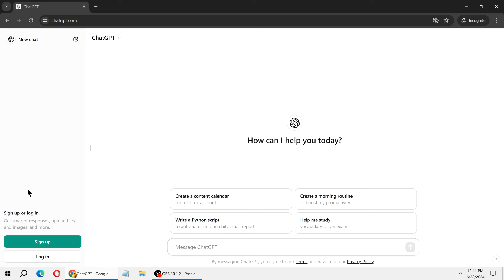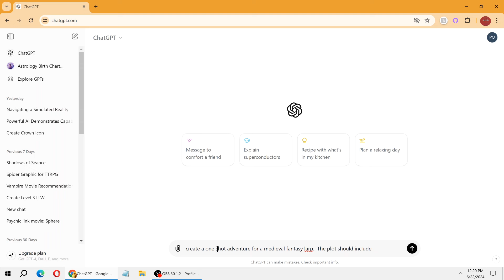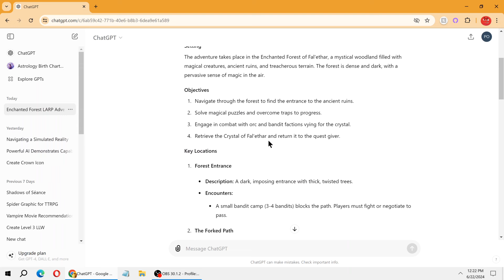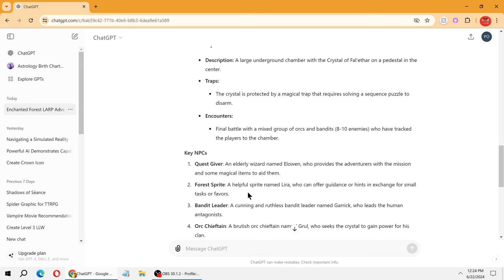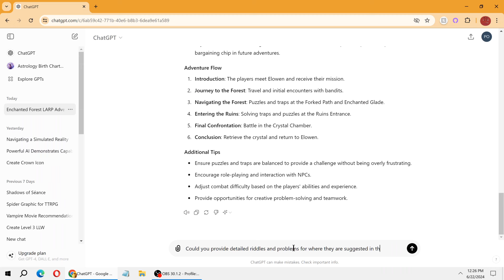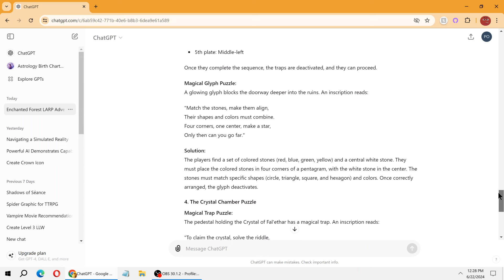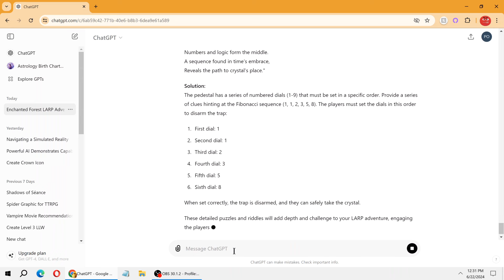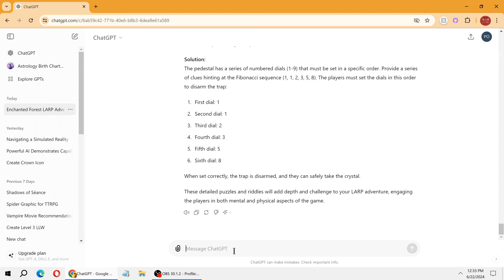🎭 Revolutionize Your LARP Adventures with AI! | A Larper's Guide to Using ChatGPT 🎭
Join Maxx in this thrilling video as he reveals how to harness the power of Artificial Intelligence to create immersive LARP (Live Action Role-Playing) adventures.

While I truly believe our own ideas are always the best source, AI is a powerful tool that can assist and come through in a pinch.  I know for some, A.I. is a touchy subject and as a writer and creator myself, I get it.  However, I still believe it is immensely helpful, especially for those just starting out or overwhelmed.  Discover how ChatGPT can help you design captivating one-shot or continuing plotlines for your games, bringing future tech into the realms of medieval fantasy, cyberpunk, vampire, post-apocalyptic, sci-fi, horror  and beyond.

🌟 Why Watch This Full Video?

Innovative AI Integration: Learn how to utilize ChatGPT to craft engaging LARP scenarios that captivate your players.

Versatile Storytelling: Whether you're into medieval fantasy, cyberpunk, vampire tales, post-apocalyptic worlds, sci-fi, or horror, ChatGPT can adapt to all genres.

Customizable Adventures: From simple outlines to intricate stories, discover how to tailor your LARP adventures to your unique style.

Expert Tips: Maxx shares insights on how to avoid common tropes and overcome repetition in AI-generated content by providing detailed instructions.

📈 Enhance Your Creativity: Unleash your storytelling potential with ChatGPT's assistance in creating rich and dynamic narratives.

🎨 Create Unique Content: Maxx encourages you to add your personal touch to AI-generated content for a truly unique LARP experience.

🌐 Stay Ahead in LARPing: Keep up with the latest AI technology trends and how they can revolutionize your game sessions.

*This is NOT a sponsored video, just a great tool I thought I'd share*

or

HUGE thanks to all of my supporters past and present!  Thank You!

Larp images courtesy of Midjourney via my prompting